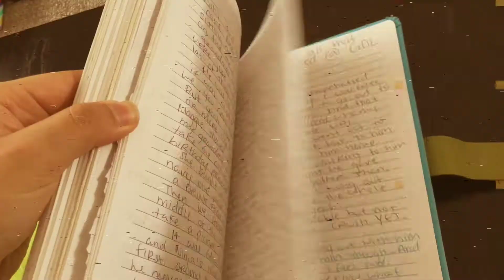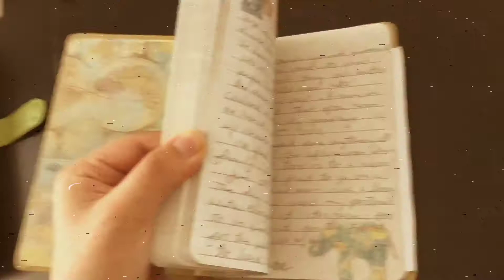Reasons why you should start journaling NOW!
I’ve been journaling since I was eleven and I 100% believe that everyone should start a journal. I love it so much, jotting my thoughts down and revisiting them months/years later is such a beautiful thing. Being able to look back at something you were afraid of or nervous about and realizing that that hard moment in your life has now passed brings so much gratitude to your heart. All the little things are worth writing about, especially if you’re as forgetful as me! It’s like your own personal autobiography which I think is pretty cool.